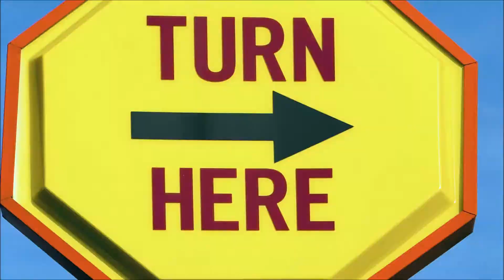Dacia nová identita - NEW logo Dacia 2022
HD tapety na plochu radia Dacia - NEW LOGO DACIA
Wallpapers Dacia

Podmínka stažení - tapety nesmí být použity pro komereční účely!!! Před stažením dejte prosím hodnocení like ...
Download condition - wallpapers must not be used for commercial purposes !!! Please download ratings before downloading ...

Zdroj: společnost Renault Česká republika, a.s
Všechny ochranné známky jsou vlastnictvím skupiny Groupe RENAULT